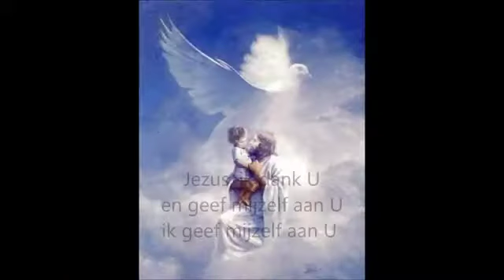Jezus ik wil U bedanken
1e vers